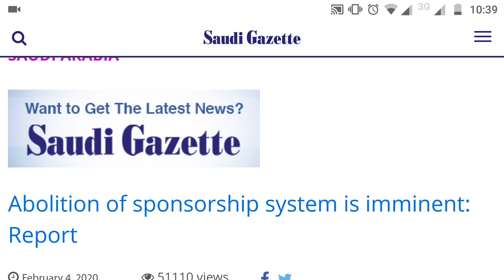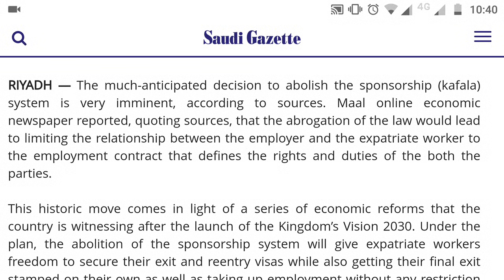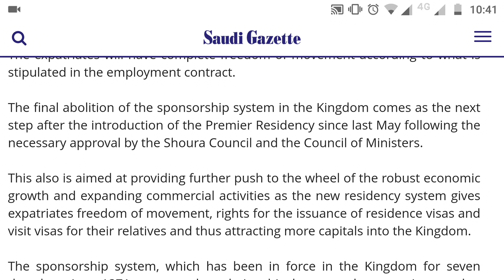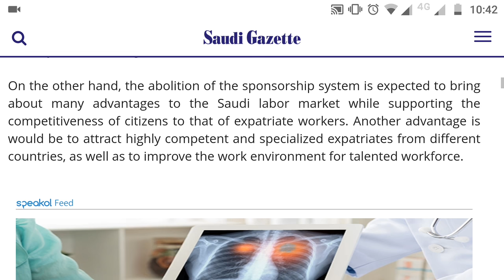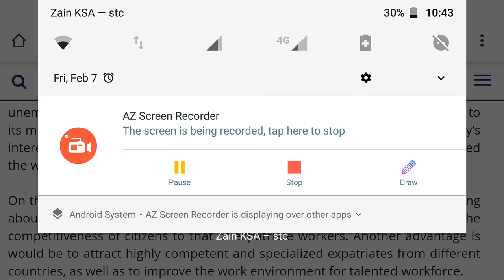Naqal Kafala New Law in Saudi Arabia 2020 | Big change in Sponsership change law 2020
The easiest method to check Iqama transfer or naqal kafal status is by using the moi Absher account. Now in 2020, more than 160 services are available online. And whatever changes occur in your status in Saudi Arabia, you will receive a message from the respective service instantly.

So if you have applied for naqal kafala or iqama transfer, you will immediately receive an SMS on your mobile number upon successful iqama transfer. However, make sure that you have registered Absher account using the same mobile number

There are two other methods to check profession change or iqama transfer status. Anyhow In this method, you need to visit the ministry of social development and labor web portal (MOL).

Iqama Transfer Status By Using Ministry Of Labor Portal
Visit the ministry of labor website or click on the given
 From the drop-down menu, select the option” نقل خدمة عامل وافد